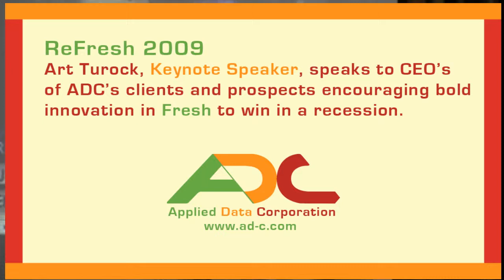Grocery/Supermarket Fresh Food Management Systems Conference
Art Turock, ReFresh 2009's Keynote Speaker, speaks to ADC's clients and prospects encouraging bold innovation in fresh to win in a recession.